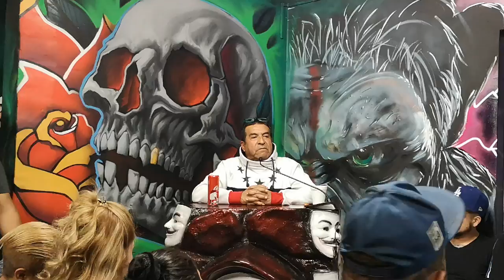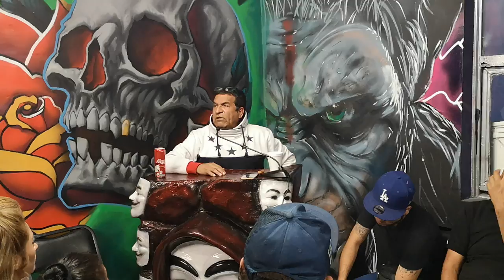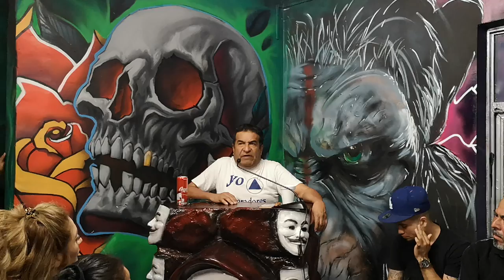🔴 Díaz Mirón 5 ANIV (((PIPOS)))